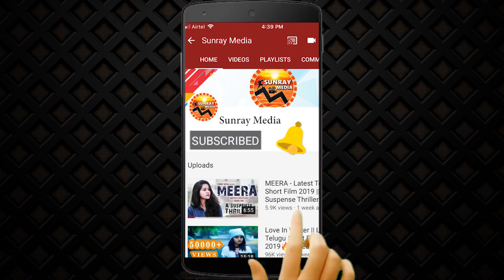See How Sad JD Chakravarthy Insults Anchor Hemanth & Shyamala || Hippi Telugu Movie || Sunray Media